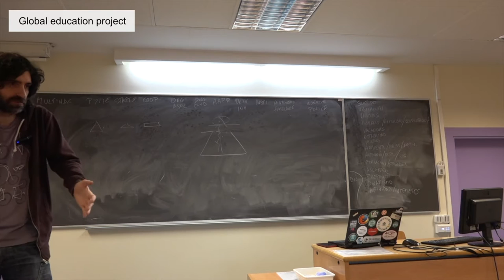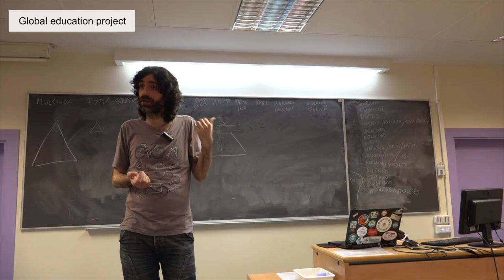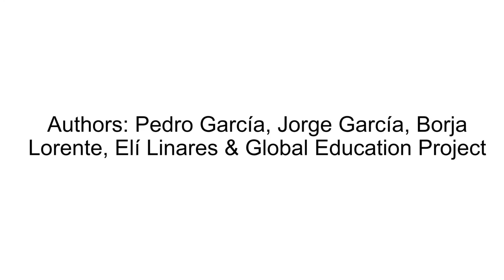Profesión - Autónomo y freelance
Título: Profesión - Autónomo y freelance
Descripción:

Extracto de una clase de Samer Hassan.

Se explica y se discute lo que es trabajar como autónomo y freelance, cuáles son los requisitos que se deben de cumplir, y sus ventajas y sus desventajas en diferentes aspectos de interés para el estudiantado.